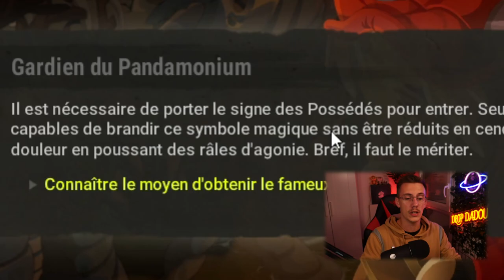J'INVOQUE UN DÉMON POUR LES 666 ABONNÉS 💀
666 Abonnés, un palier symbolique, mais surtout démoniaque.
(merci 🧡)